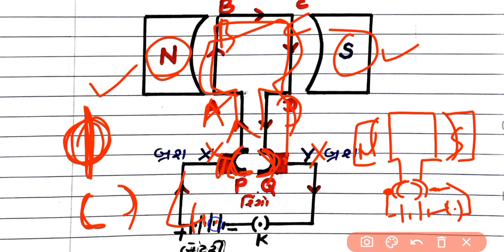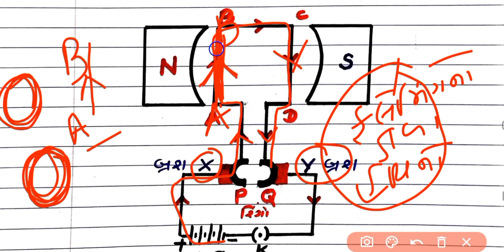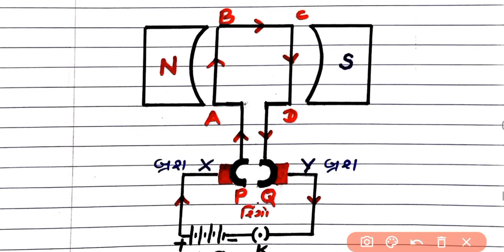std 10 science imp march 2022| part 15 વિધુત મોટર | old course new course 2022 vidhut motor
જો મિત્રો આ લિંક માં કોઈ એરર આવતી હોય તો ટેલીગ્રામ ચેનલ ની એપ ખોલી એમાં std 10 PG Classes સર્ચ કરશો તો પણ ચેનલ મળી જશે..

10 science imp | March 2022 | science imp std 10 | old course 2022 new course 2022